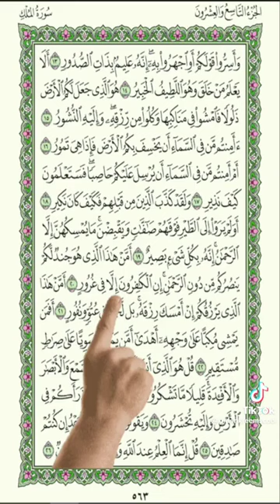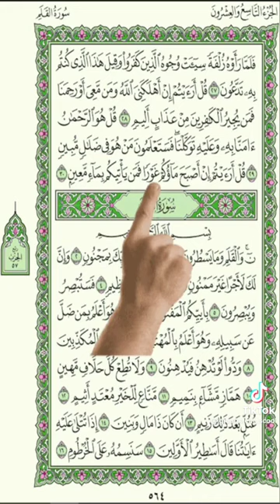#🥀🥀🥀surahy 🥀🥀🥀🥀Mulk#🥀ki🥀🥀🥀 talawat🥀 # youtub#